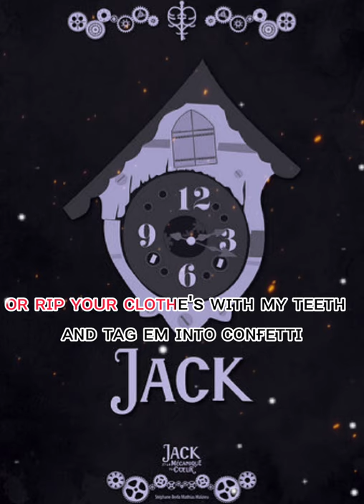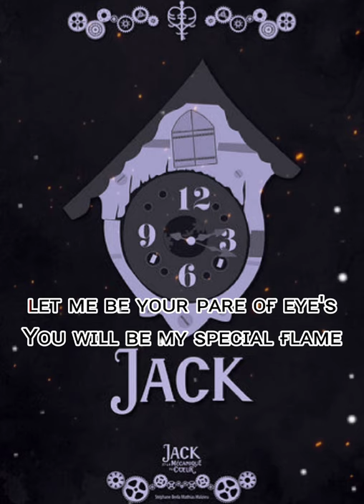Jack and the Cuckoo-Clock Heart - Flamme à lunettes (English Version) Lyrics